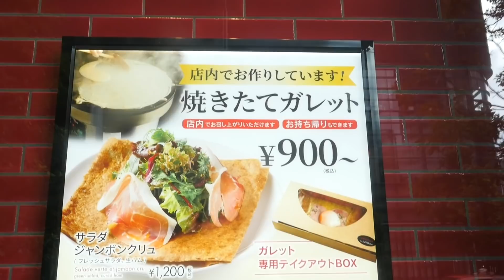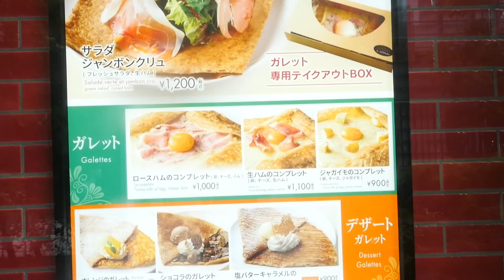有名パティスリーの上品な味を楽しめるカフェの美味しいガレットの作り方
RETRIPチャンネルでは、ステキなお店をたくさん紹介しています！
また、「このお店に行ってみてほしい！」というご意見もお待ちしているので、
是非コメントに残してもらえると嬉しいです〜！

▼この動画でご紹介したお店の情報▼
ル カフェ ラ ブティック ドゥ ジョエル・ロブション 虎ノ門ヒルズ店
〒105-6402　東京都港区虎ノ門１丁目１７−１ 虎ノ門ヒルズ ビジネスタワー 1F

ジョエル・ロブションではガレットを以下店舗でも販売しています。
・ラ ブティック ドゥ ジョエル・ロブション 丸ノ内ブリックスクエア店
・ル カフェ ドゥ ジョエル・ロブション（日本橋髙島屋S.C.内）

▼RETRIP公式　Instagramアカウント▼
〈RETRIP国内〉